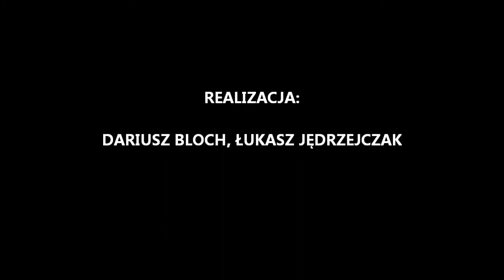Austriacka haubica M109 trafiła do Bydgoszczy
Samobieżna haubica M109 była używana, m.in., podczas wojny w Wietnamie. Do Bydgoszczy trafił muzealny egzemplarz. To jedyny taki pojazd w kraju.